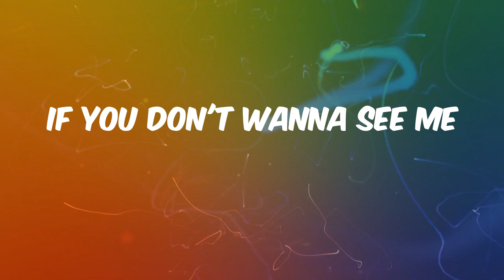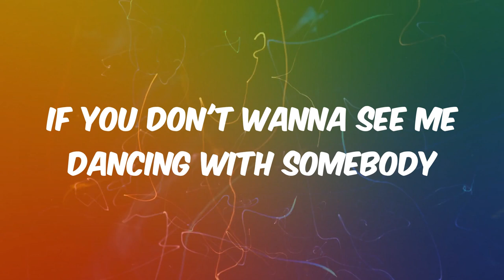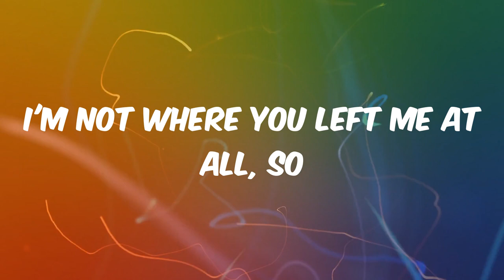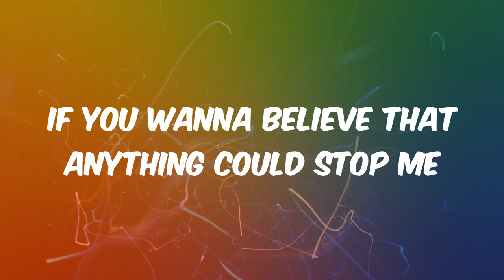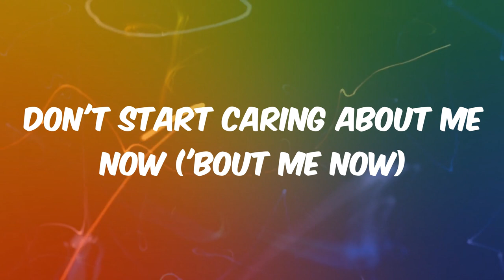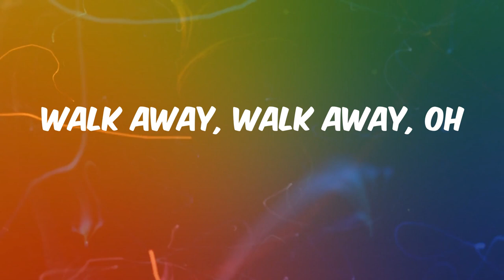Don't Start Now - Dua Lipa (Lyrics)